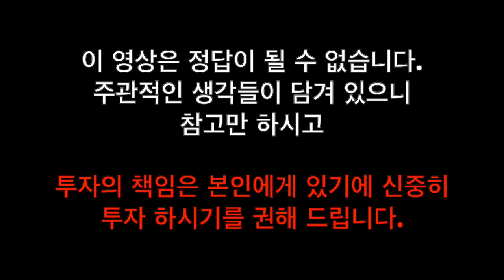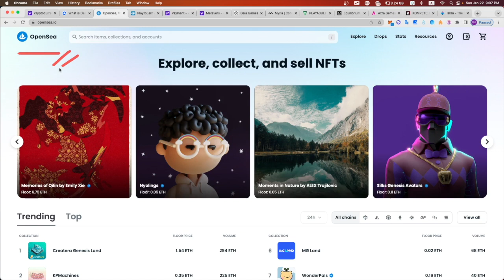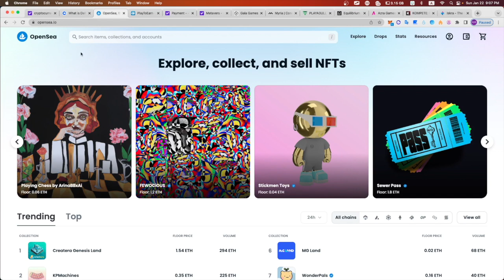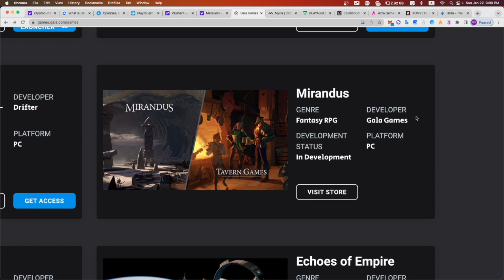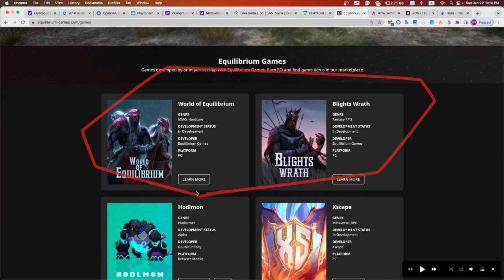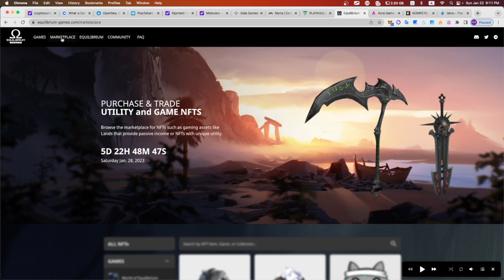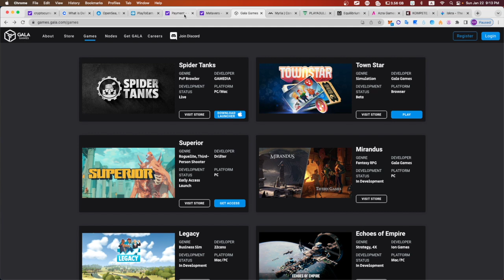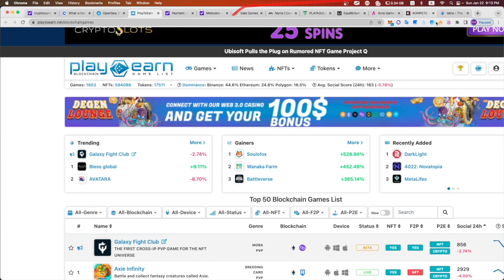2023년 암호화폐 트렌드 무엇이라 생각하세요? 비트코인 이더리움 리플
그러므로 모든 투자의 책임은 전적으로 본인에게 있습니다. 소중한 돈 신중히 투자하셔서 큰 수익 내시기 바랍니다. 제 채널의 주 목적은 리플사가 어떻게 일을 진행하고 있는지~ XRP 생태계가 어떻게 넓혀지면서 발전하고 있는지~ 그것들을 같이 함께 살펴보며 가는 목적이 있습니다.

✅ 지문인식 하드월렛 "디센트(D'Cent)" (리플마니아 추천) :
1) 제품 1개 구매 22% 할인 (13만 9천원) :
2) 제품 2개 스페셜 패키지 30% 할인(25만원) :
3) (미국 및 해외 지역) 디센트 하드월렛
   제품 1개 ($129) :

💡💡 리플마니아의 정식 텔레그램 아이디어 채널 1개, 비밀 단톡방 1개가 있습니다.
텔레그램방은 코인소식 외 리플마나이의 헛소리도 나올수 있으니 참고 바랍니다.
(2) 비밀 단톡방 : 제가 링크를 열어놓지 않으면 아무나 들어올 수 없는 방 입니다.
🚫이 곳 말고 다른 곳에서 리플마니아라는 이름을 사칭하여 운영하는 곳이 있다면 사기치는 사기꾼들입니다. 그런 곳이 있다면 보신 즉시 반드시 신고 부탁 드립니다. 🚫